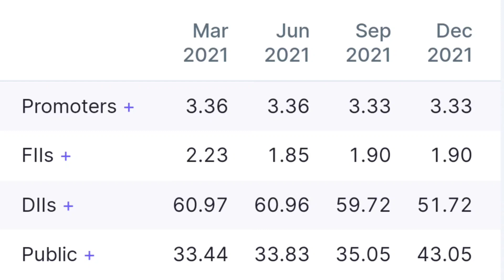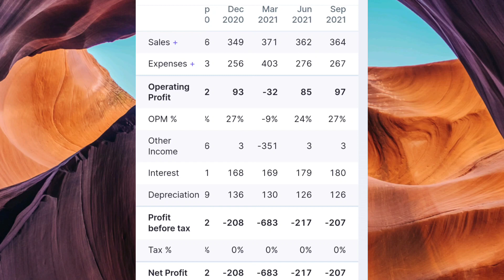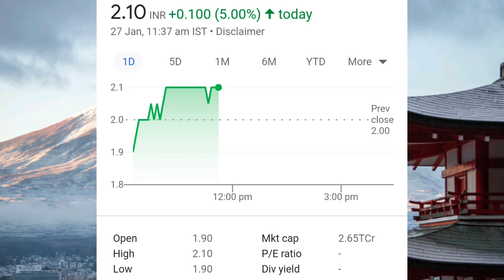gtl infra share || GTL share latest news 🔥 GTL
Stay safe

Stay alert

I am not SEBI registered. Before taking any decision please consult your broker and advisor first. Thankyou